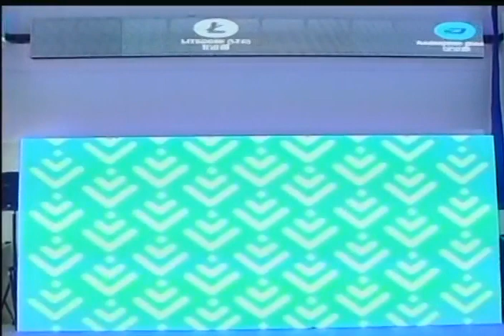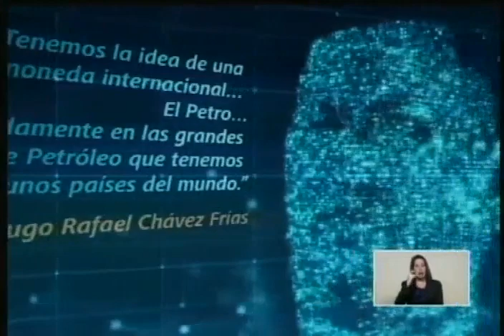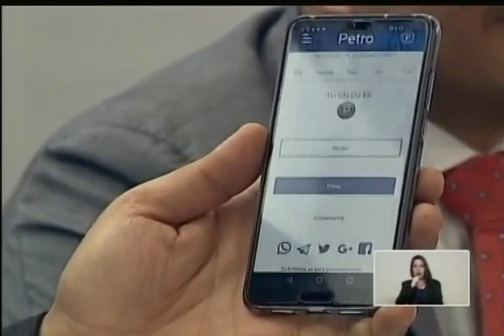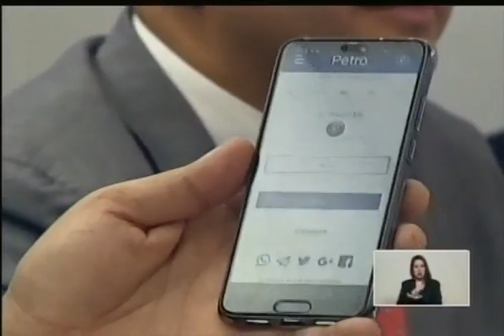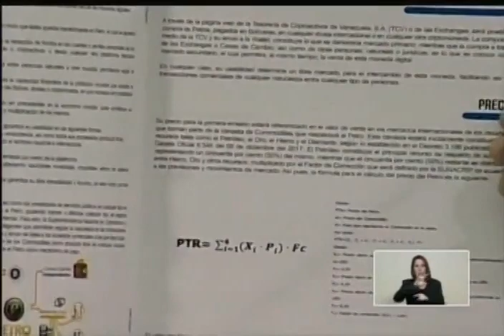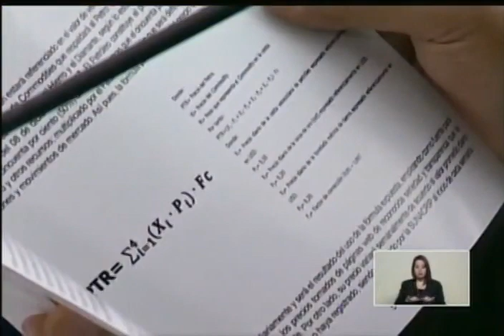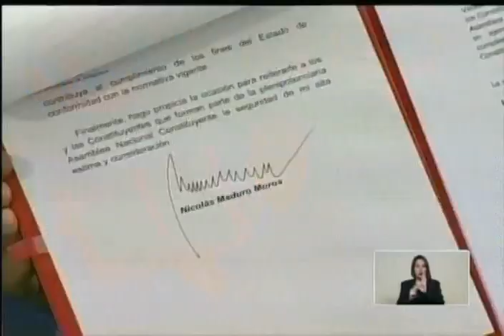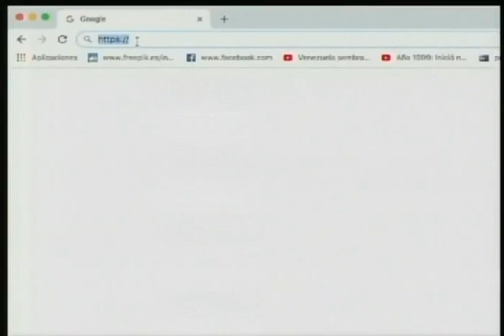Maduro lanza el Petro como moneda digital para intercambio internacional, 1 octubre 2018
Acto completo, 1 de octubre de 2018. El presidente venezolano, Nicolás Maduro, también inaugura la Superintendencia de Criptoactivos. Palabras de Joselit Ramírez.